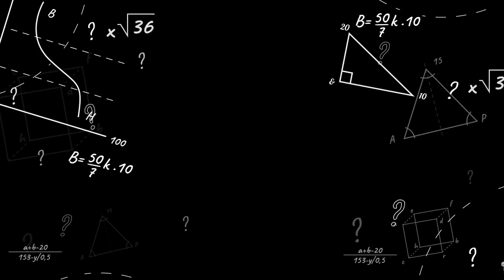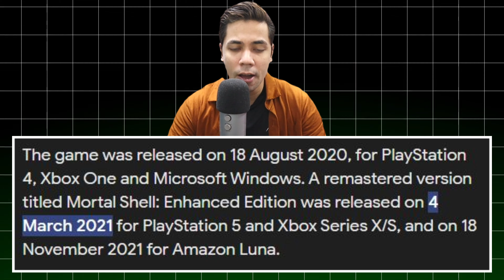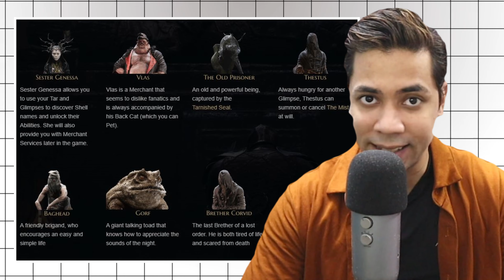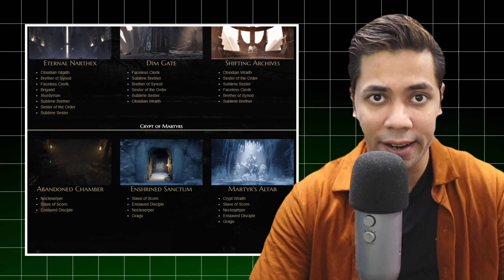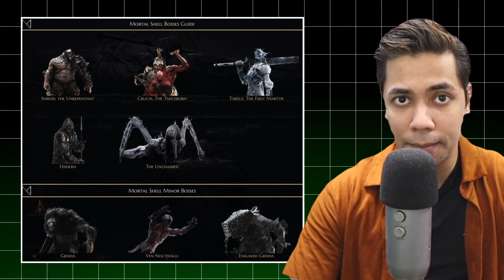Mortal Shell - The Ultimate Dark Souls Clone (Hindi Review)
This Game is the Ultimate Dark Souls Clone!

Dark Souls Fans, You Need to See This Game!

This Game Perfectly Mimics Dark Souls

mortal shell review in hindi

mortal shell gameplay hindi

mortal shell vs dark souls

mortal shells game hindi

games like dark souls